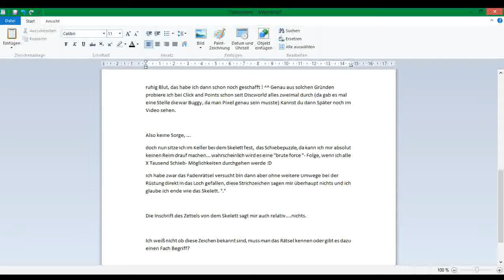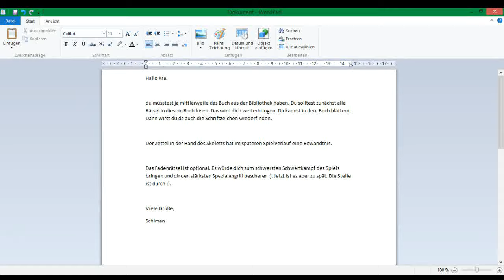Let´s Play Gatio (Deutsch) vol.12 , Batman goe´s crazy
Let´s Play Gatio - Kapitel 12
Gatio, verschlägt uns auf die Reise in eine ganz eigene und atmosphärische Welt, wie man solche eher von alten Snes Titeln kennt.

In dieser speziellen Spezial Folge scheitere ich an dem harten Spielrätsel. Mit kleinen spezial Einlagen und einem irrwitzigen Gastauftritt von meinem Sohn und mi. ehm. Robin und Batman. Viel Spaß beim Ansehen.

Musik ist von You Tube als frei nutzbar angegeben.

Wenn euch das Spaß gemacht hat, dann schaut auch andere Let´s Plays von mir auf meinem Kanal an oder...

hasst mich für oder schickt mir Geld dafür!